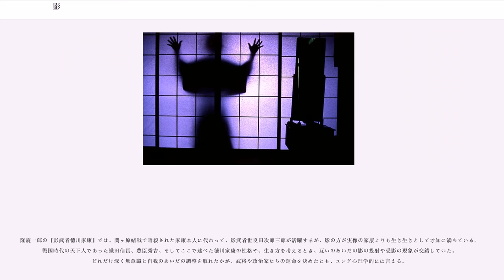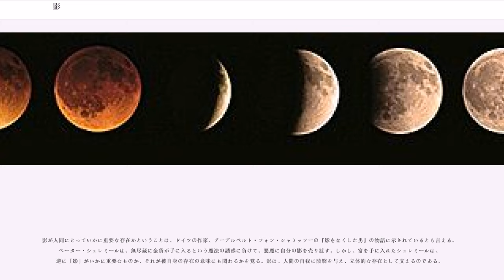影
影（かげ、英語：shadow、ドイツ語：Schatten）は、物体や人などが、光の進行を遮る結果、壁や地面にできる暗い領域である。影は、その原因となる物体や人の輪郭に似たものとなるが、壁や地面など、影ができる面の角度に応じて、普通、歪んだ像となる。比喩的な意味でも使われ、文学や心理学の概念としても使用される。

なお、光の当たらないところは、区別して、陰（かげ、英語：shade）と書く。

影は物理現象としては、光が直進性を持つことから生まれる。また光の波長に較べ、影の原因となる物体が非常に巨大であるため、輪郭の明瞭な影が成立する。電波は、物理学的には、本質的に光と変わりない電磁波であるが、波長が非常に長く、人体や建造物などと較べると遥かに大きいため、電波もまた直進性を持つとは言え、電波による影は、日常的なサイズの物体等については生まれない。

ビルの蔭などになると、TV電波の受信で電波障害が起こるが、これは光学的な「半影」に相当する現象である。影という場合は、通常、特定光源・電磁波源からの光・電磁波についての「真影」のことを指すので、電波等の場合は、日常的な物体サイズでは、影は生じないのである。別の言葉で述べると、直進する電波がビルに当たった場合、波長が非常に長いため、電波は散乱してビルの背後にまで回ってしまい、純粋な影はできない。

影については、光源を「点光源」として考えると分かりやすい。一つの点より光が放射され、それが四方八方の空間に広がって行くとき、このような光源は「点光源」である。

また影が映る地面または壁としては、抽象化して、「平面スクリーン」を考える。もちろん、地面も壁も、具体的に存在するものは決して純粋な平面ではなく、でこぼこが表面にあったり、大きく円盤状に湾曲していたり、あるいは波状に起伏している場合もあるが、理想化して、純粋な平面スクリーンに映ると考える。

このように考えると、影の形は、光源とスクリーンのあいだにあって、光を遮る物体あるいは人等の「輪郭」を、スクリーン平面に投影した形となる。

点光源と物体の中心点（どこが中心点かは、物体に応じて適宜に決める）とを結ぶ直線を考えると、スクリーンが、この直線に対し、直角に交わる形に置かれているか、または傾いた角度で置かれているかで、影の輪郭の「歪み」のありようが変化する（この、光源と物体の中心を結ぶ直線を、「投影中心線」とここでは呼ぶ）。

点光源による影の場合の話を、点光源が「無限に遠い位置」にあるとして考えた場合が、平行光源による影である。無論、物理的には、点光源が無限遠方にあると、光のエネルギーはゼロとなり、投影像は生まれない。しかし、幾何学的には、平行な光の影を考えることができる。光源が非常に遠方にある場合、例えば、太陽の光などが造る影だと、近似的に、太陽が無限の遠方にあると考え、平行光源と見なすことができる。

先に、投影中心線とスクリーン平面の交わりが、直角かそうでないかによって、二つの場合があった。平行光源の場合、この二つのケースは、製図における「正投影」と「斜投影」に該当する。

夕方などになって、太陽の高度が低くなると、平面に近い地面にできる人の影などは、長く伸びた影となる。この影は、上の「斜投影」の場合に当たっており、影は、幅に変化は生じず、長さだけが大きくなる。その結果、人の影などは、長さを n倍しただけの歪みのない、「縦に伸びた姿」になる。

サーチライトなどの点光源で照らされた場合、地面にできる人の影は、遠く離れるほどに幅も大きくなって行くが、太陽が光源となって地面にできる影は、どこまで遠ざかっても、幅は一定である。平行光源によってできる影よりも、点光源による影の方が、より歪みが大きい。

光源を点光源とし、点光源が有限の距離にある場合と、無限の距離にある場合（平行光源）の影のできかたを以上で述べたが、現実には、複数の光源があるのが通常である。また、光源が「点光源」というのは理想化であって、光源は普通、「大きさ」を持っている。

光源を点光源とし、単一ではなく、複数の光源がある場合の影を考えることができる。

この場合は、「光の重ね合わせ」の原理が適用できる。影は、光が物体等で遮ぎられて、光が当たらない結果できるものであるので、光源ごとでできる影のパターンを考え、この影のパターンを重ね合わせれば、どのような影ができるのか再現できる。

この場合、スクリーン上にできる影の領域は、影の合成として、明る...